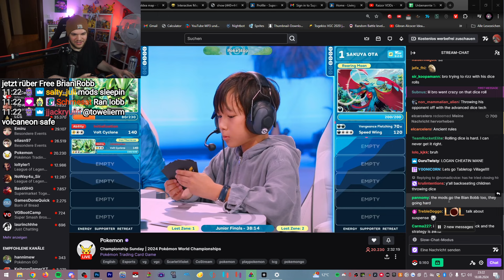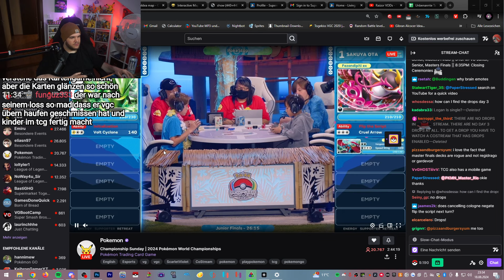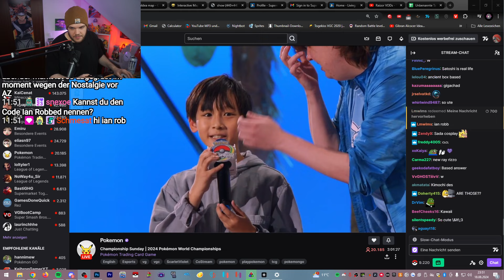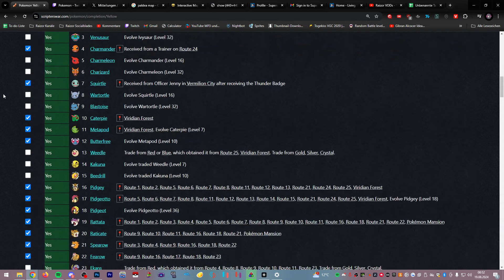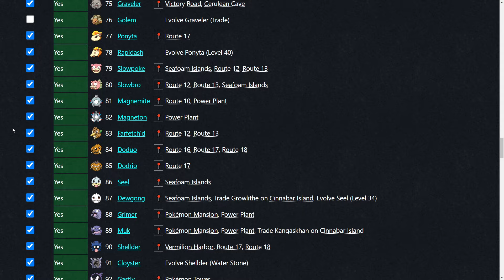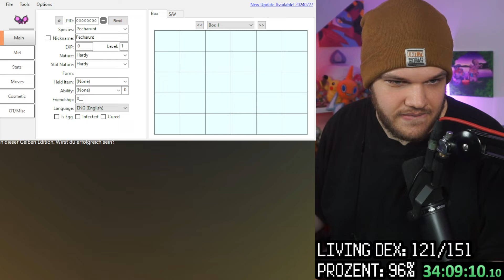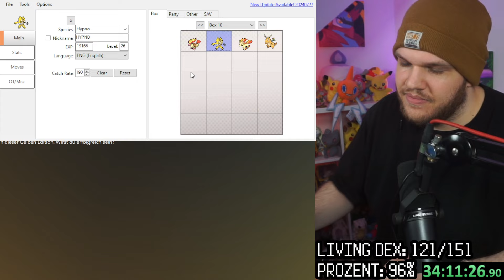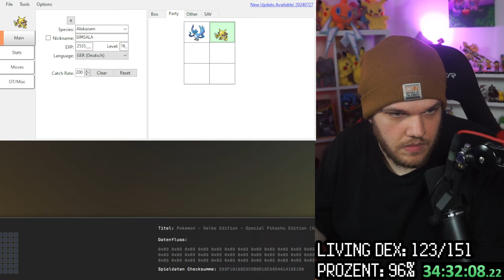Ich spiele Pokémon Gelb zu 100% - Teil 22